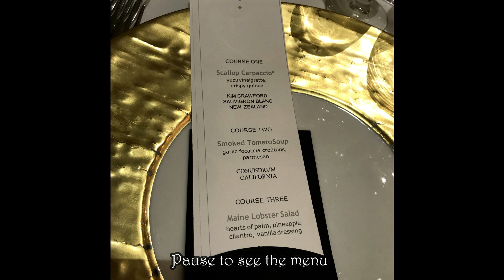Liberty of the Seas Cozumel Vlog! Plus Chefs Table! | Nov 2019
Join us while we visit Cozumel aboard "Liberty of the Seas"!

A few notes from the editor: This is our first time filming a vlog. We're doing this purely for us so we can look back on it and have fun reminiscing. I have been researching cruises for the past couple of years now and would love to share what I have learned.

Equipment: filmed with iPhone 7